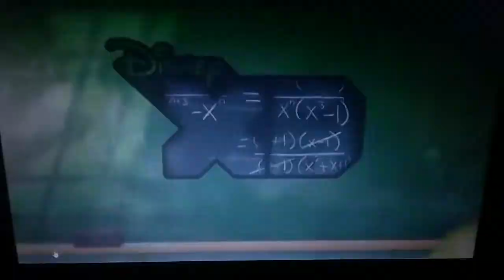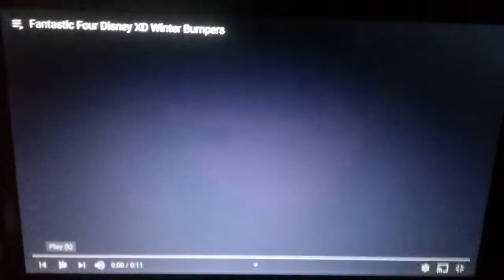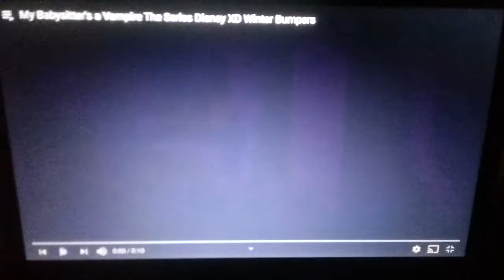Disney XD We'll Be Right Back & We're Back (2009-2015) (#1)